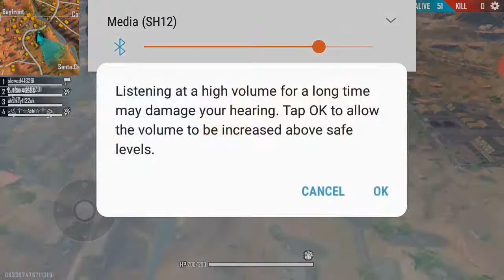Rank game challenge with pro player 🤔😗😆